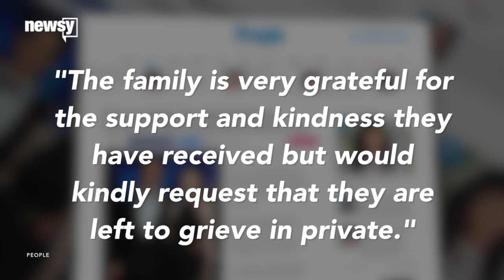'Downton Abbey' Star Michelle Dockery's Fiance Is Dead At 34 - Newsy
Dockery's fiance, John Dineen, died Sunday in Ireland. He was diagnosed with cancer earlier this year.

Sources:
PBS